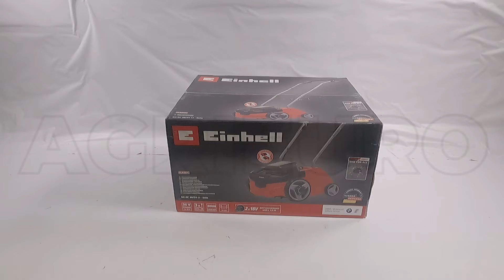Scarificateur à batterie Einhell GC-SC 36/31 : tutoriel de montage par nos techniciens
L'aérateur à batterie Einhell GC-SC 36/31 est un produit très utile pour entretenir votre jardin.

Doté d'un rotor à lames qui scarifie le sol, il agit verticalement et en profondeur grâce aux 8 doubles couteaux en acier inoxydable dont il est équipé, il améliore l’oxygénation, le drainage et l’absorption des nutriments.

Ce scarificateur est équipé d'un puissant moteur à induction.

Il a une largeur de travail de 35 cm, obtenue grâce à l'utilisation de 16 doubles lames en acier fixes qui garantissent fiabilité et robustesse.

Le châssis en plastique rend le scarificateur très résistant aux chocs.

Équipé de 3 profondeurs de travail réglables via le levier centralisé. Cela fait de ce scarificateur un produit vraiment polyvalent, capable de répondre aux besoins de travail des différents utilisateurs.

En définitive, le GC-SC 36/31 garantit un excellent résultat sur tout type de terrain.

Convient pour des surfaces jusqu'à 300m ².